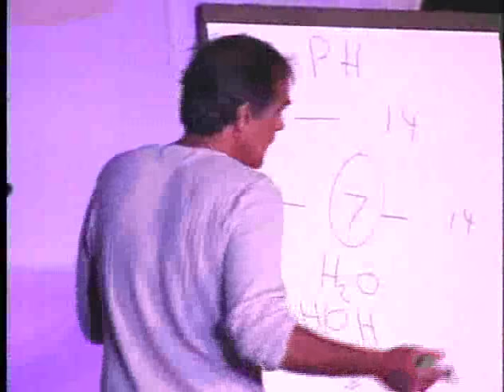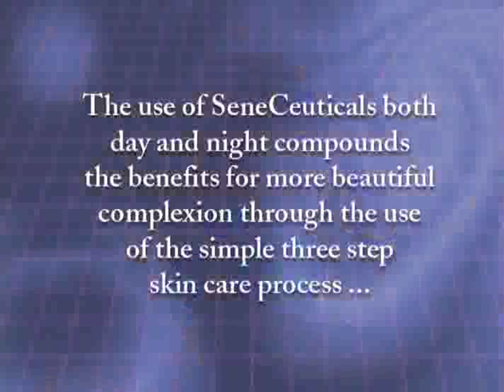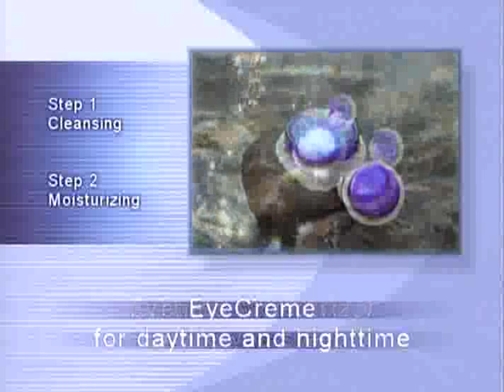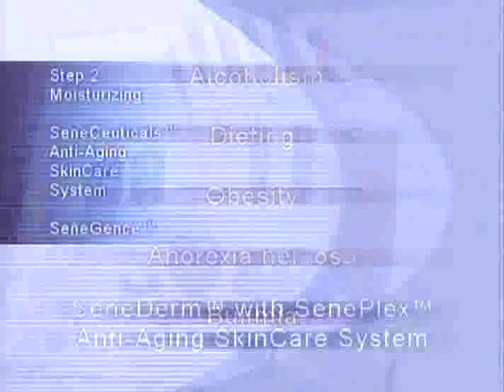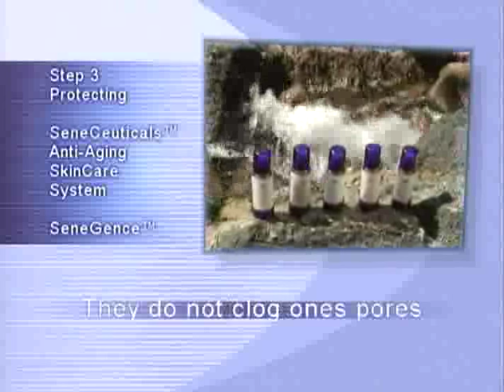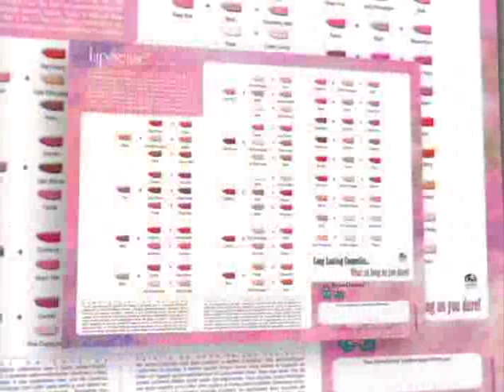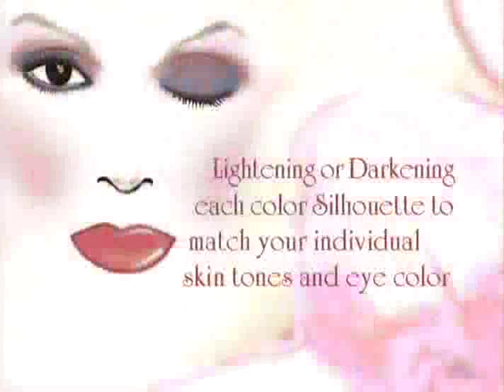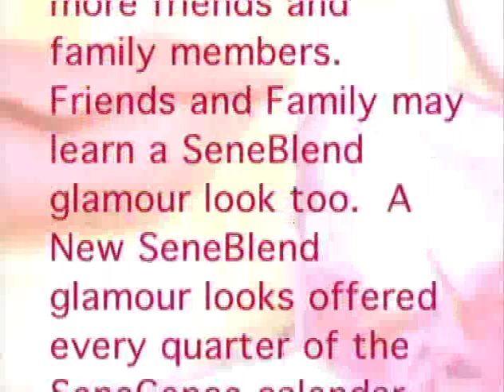Original Company History DVD